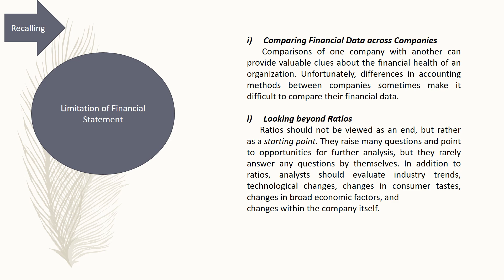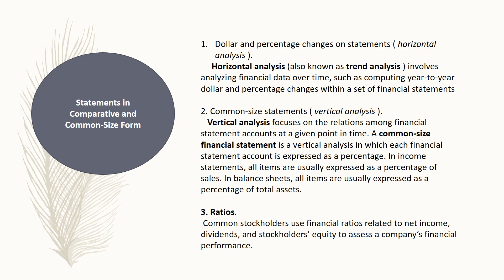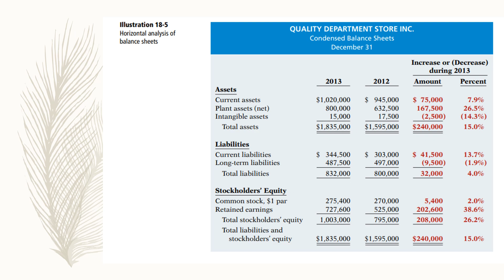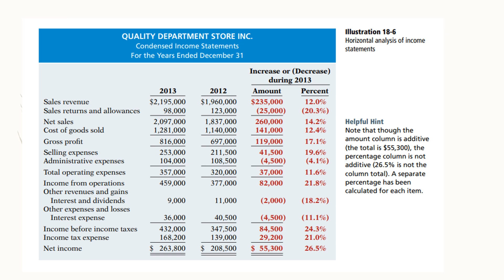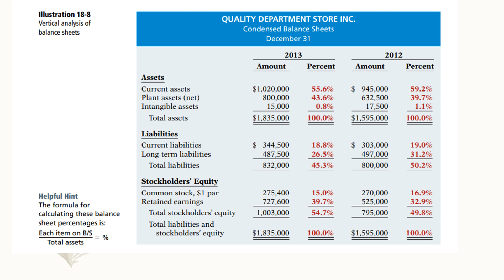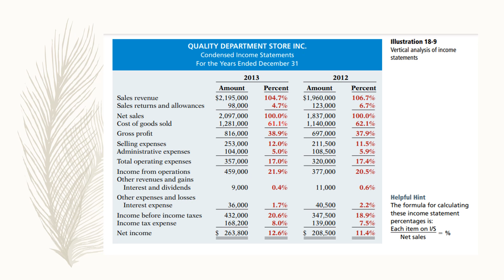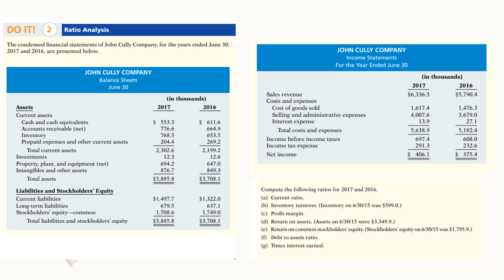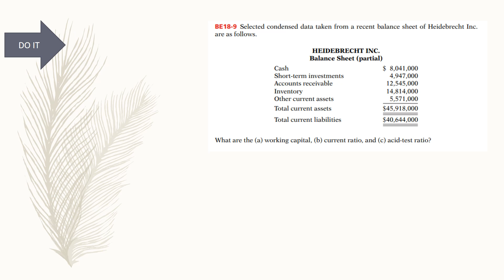Financial and Managerial Accounting | Lecture - 16